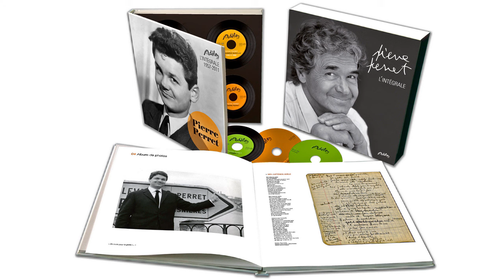Pierre Perret - La chanson du malin